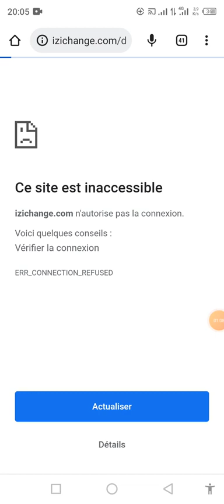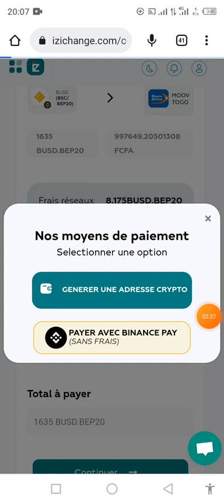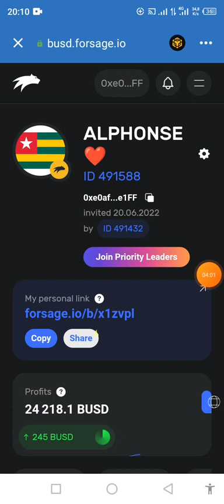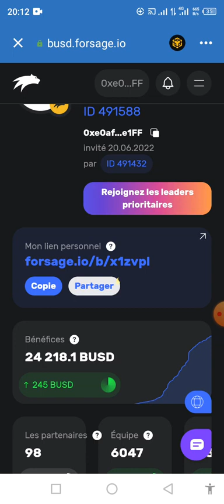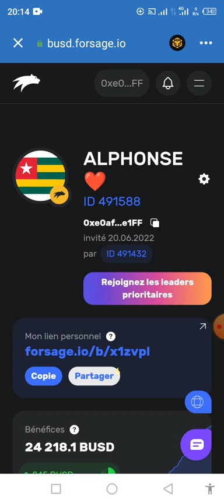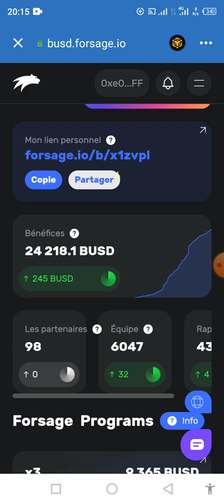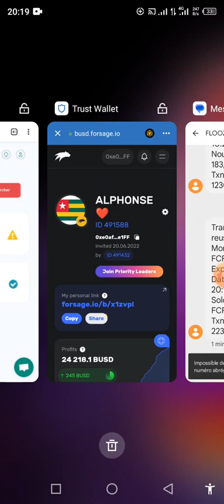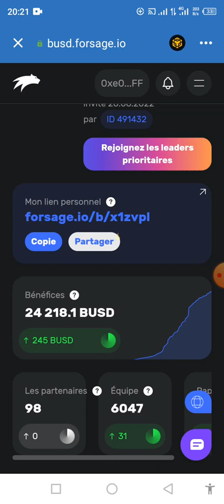Ose Reussir 👈 ! Voici comment gagner et retirer (1.000.000 FCFA) grâce à FORSAGE BUSD. ❤️❤️💵💵🌟🌟